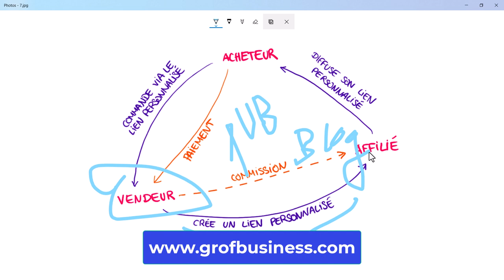💲 Faire de l'Affiliation Rapidement et Efficacement ! 👍 Stratégies Infaillibles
Vous souhaitez démarrer dans l'affiliation et voir des résultats rapidement ? Cette vidéo est faite pour vous ! Nous vous dévoilons les stratégies les plus efficaces pour démarrer dans l'affiliation et générer des revenus dès aujourd'hui.

Faire de l'affiliation peut sembler intimidant au début, mais avec les bonnes stratégies, vous pouvez rapidement prendre de l'élan et voir vos efforts récompensés.

Dans cette vidéo, nous partageons des conseils pratiques et des techniques éprouvées pour accélérer votre succès en affiliation.Découvrez comment choisir les bons produits ou services à promouvoir, identifier votre public cible et créer du contenu engageant qui incitera les gens à passer à l'action.

Nous explorons également les différentes plateformes et canaux que vous pouvez utiliser pour promouvoir vos liens d'affiliation, que ce soit sur les réseaux sociaux, les blogs, les vidéos ou les e-mails.

En plus de cela, nous discutons des meilleures pratiques pour maximiser vos conversions et optimiser vos campagnes d'affiliation. Que vous soyez un débutant cherchant à obtenir des résultats rapides ou un affilié expérimenté souhaitant booster ses revenus, cette vidéo vous offre les conseils et les stratégies dont vous avez besoin pour réussir.

Rejoignez-nous dès maintenant pour découvrir comment faire de l'affiliation rapidement et efficacement, et comment vous pouvez commencer à générer des revenus passifs dès aujourd'hui ! Ne manquez pas cette opportunité de transformer vos efforts en résultats tangibles et de réaliser vos objectifs d'affiliation en un temps record !